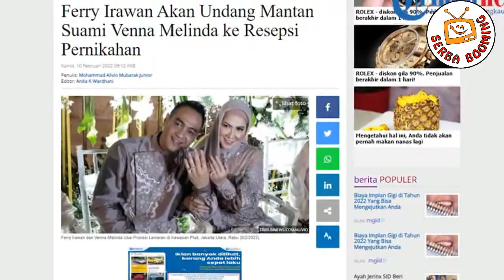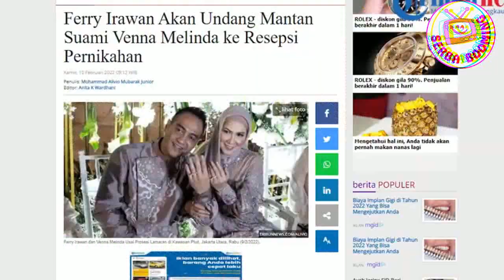Tabir Terkuak! Rugi 1,3 M, Elma Thenea Blak-Blakan soal Ferry dan Venna!